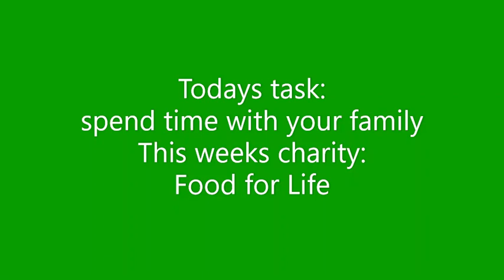Donate to charities by watching this video #374